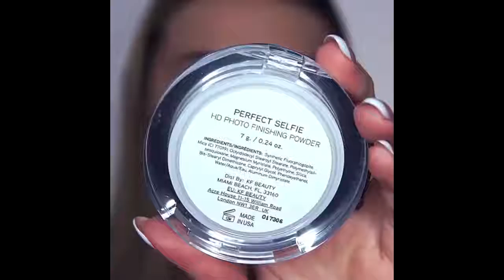Makeup Transformations | 2018